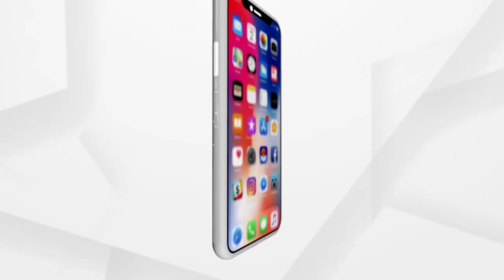ବିଦେଶୀଙ୍କ ମନ ମୋହି ନିଏ ଭାରତ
ଭାରତର ପର୍ଯ୍ୟଟନ ସ୍ଥଳ ଦେଶର ଚେତନା, ସଂସ୍କୃତି ଓ ଆଧ୍ୟାତ୍ମିକ ଶିଖର ର ପରିଚୟ ପ୍ରଦାନ କରନ୍ତି: ଗଣେଶ୍ରୀ ଲାଲ, ଓଡିଶା ରାଜ୍ୟପାଳ